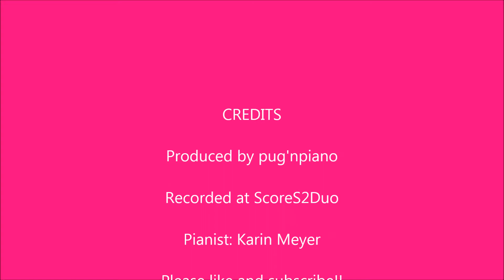Slow it Down - Unisa Grade 2 List C "I love him from afar"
This piece forms part of the Unisa piano syllabus (2016 - present).

Grade 2, List C: I love him from afar

Composer: Béla Bartók (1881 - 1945)

Pianist: Karin Meyer